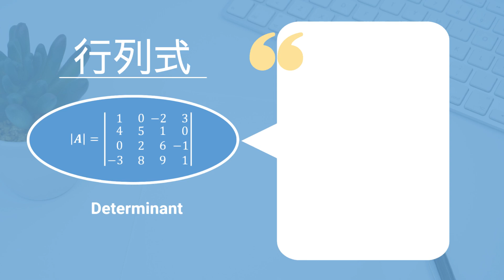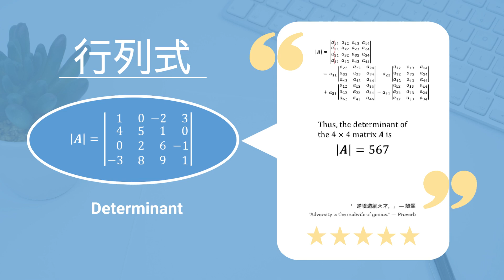【詳細解題動畫】提要194：試求 𝟒 × 𝟒 矩陣 𝐀 之行列式｜𝐀={{1,0,−2,3},{4,5,1,0},{0,2,6,−1},{−3,8,9,1}}｜授課老師：中華大學土木系呂志宗特聘教授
🔴[Detailed Problem-solving Animation] Summary 194: Find the determinant of 𝟒 × 𝟒 matrix 𝐀.▕ Instructor: John C.-C. Lu, Distinguished Professor, Department of Civil Engineering, Chung Hua University, Taiwan

🔴本題是 [2012年公務人員特種考試警察人員考試、2012年公務人員特種考試一般警察人員考試及2012年特種考試交通事業鐵路人員考試試題]，今以動畫講解之，請參閱，謝謝！
★ Exam Questions for the 2012 Special Examination for Police Personnel, the 2012 Special Examination for General Police Personnel, and the 2012 Special Examination for Railway Personnel in the Transportation Industry.  Please take the time to browse it.  Thank you!

★ ① 第1種解法：需先選一行或一列，先將四階行列式先降為三階行列式，而三階行列式可以定義為 D = A₁₁A₂₂A₃₃ + A₂₁A₃₂A₁₃ + A₃₁A₁₂A₂₃ – A₁₁A₃₂A₂₃ – A₂₁A₁₂A₃₃ – A₃₁A₂₂A₁₃。

You need to select a row or column first and reduce the fourth-order determinant to a third-order determinant.  A determinant of the third order can be defined by D = A₁₁A₂₂A₃₃ + A₂₁A₃₂A₁₃ + A₃₁A₁₂A₂₃ – A₁₁A₃₂A₂₃ – A₂₁A₁₂A₃₃ – A₃₁A₂₂A₁₃.